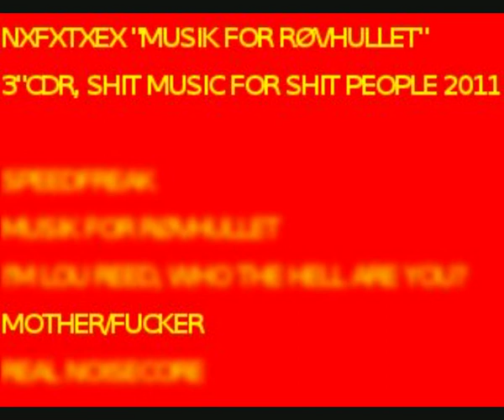nxfxtxex "Musik for Røvhullet" (excerpts)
excerpts... Released in 20 copies by Shit Music For Shit People.